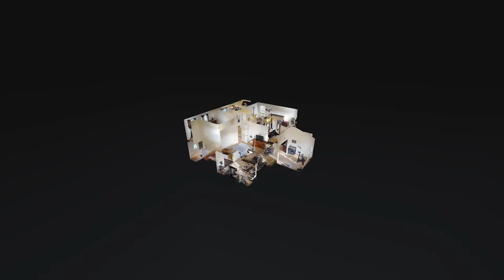1604 Brockton Ln Nashville TN 37221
1604 Brockton Ln Nashville TN 37221 | Jerome Pillow

Jerome Pillow

Jerome was born and raised in the Arkansas Deltas and eventually moved to the Ozark Mountains for college at the University of Arkansas. After college, he moved to Nashville to pursue a career in music, and after a few years of observing the growth of Nashville, decided that real estate was his true calling. The two are very similar in that they’re both competitive, and you have to take personal initiative to be successful. Most of all, he loves helping people and knows real estate will be where he will truly thrive.

When not helping his clients find their dream home, Jerome enjoys golfing, going on outdoor trips with friends, and hanging out with his wife, Anna, and their two pups. He also never misses rooting for his beloved Arkansas Razorbacks!

1604 Brockton Ln Nashville TN 37221 | Jerome Pillow

1604 Brockton Ln Nashville TN 37221 | Jerome Pillow